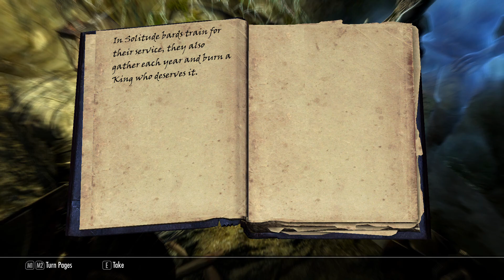Skyrim 100% Legendary Difficulty Playthrough - 17. Dead Man's Respite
Hey, a real dungeon!  Interesting things are finally happening again!  We're here to do the Tending the Flames quest for the Bard's College, and this is a fun dungeon.  I like the idea of Svaknir's ghost leading you through the dungeon to help him finally confront and have his revenge on Olaf One-Eye.  Completing this dungeon also sets up a cool encounter with Olaf in Sovngarde much later.  Additionally, on our way to the dungeon we get a couple of leads on both Boethiah's and Peryite's Daedric quests.

We end on a cliffhanger - I stop right before the final boss fight.  I always make a permanent save right before this fight because it's one of the best in the game in my opinion - fighting alongside your ghostly companion while draugr continually spawn.  Still, I had intended to present the whole dungeon in a single video, but as I was making the save I realized I was about to have a Real Life interruption, so I went ahead and cut the recording there.  Tune in next time!

Highlights:

01:50 - The scripted scene when entering Morthal
03:18 - The Boethiah Cultist
07:12 - The Afflicted Refugee
09:20 - Entering the dungeon
11:50 - Svaknir's second appearance in the dragur crypts
17:54 - Spiders. Why does it always have to be spiders?
20:07 - Geronimo!
22:28 - Yes, I've fallen for this trap before, but not this time
23:55 - Svaknir leading us on again
24:30 - Draugr Deathlords are still no joke
28:47 - Two very tough locks
30:45 - No, you will NOT separate me from my follower and make me go 5 on 1
35:00 - Svaknir's grave
35:56 - Time for the final showdown